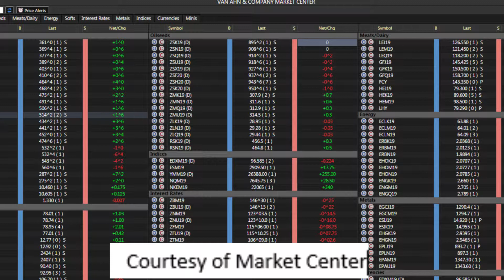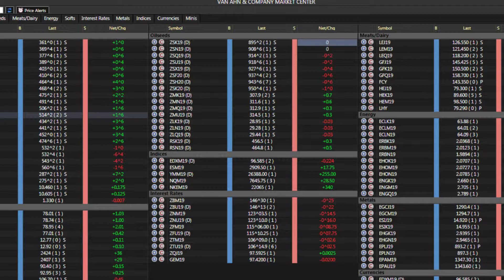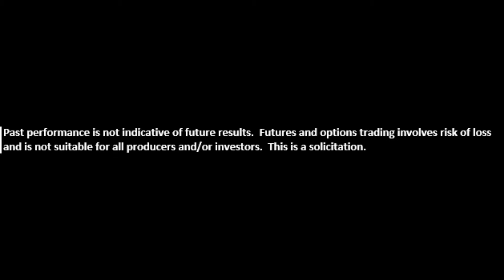Van Ahn & Co